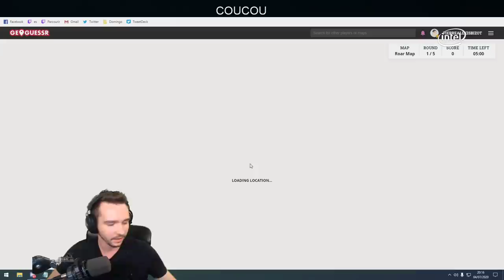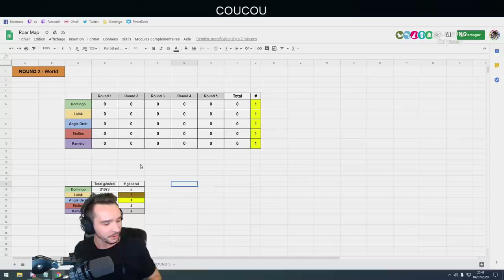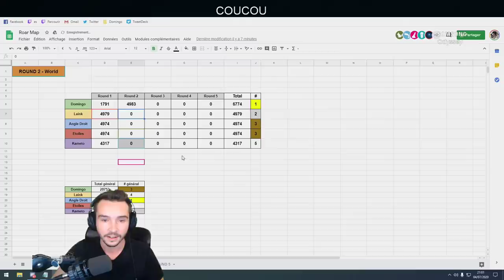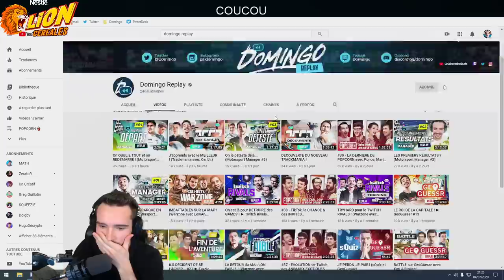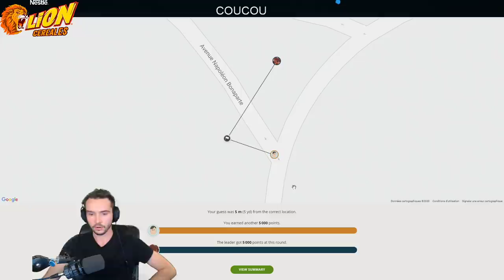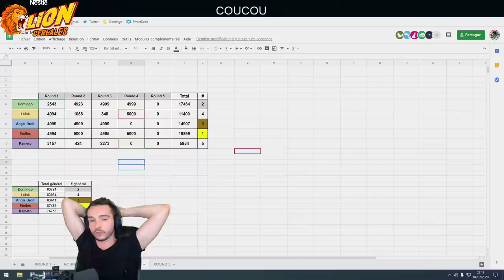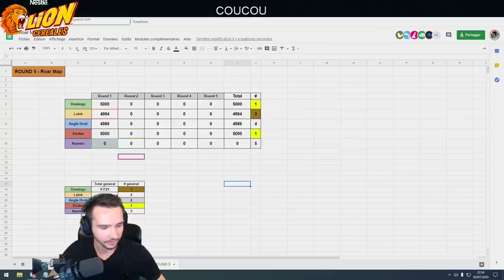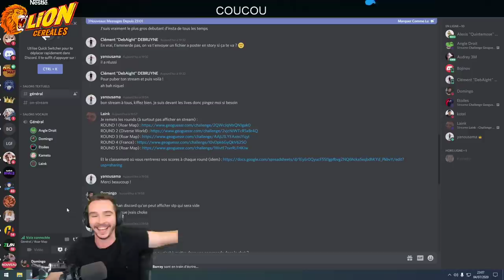Compétition sur GeoGuessr contre Laink, Kameto, AngleDroit & Etoiles !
5 participants, 1 gagnant. Qui sera le meilleur à parcourir la ROAAAR map ?